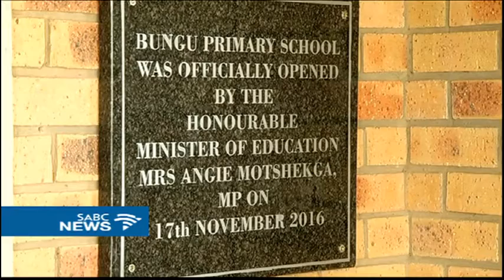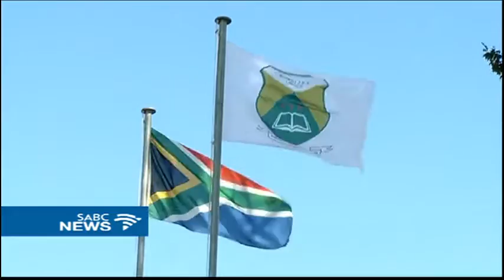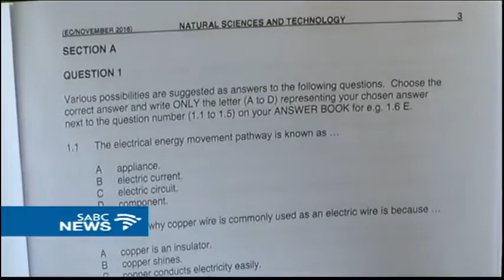Angie Motshekga has handed over a new school in the Eastern Cape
Basic Education Minister, Angie Motshekga has handed over a new state of the art school in Libode in the Eastern Cape. The new Bunga Junior Secondary school is part of the Accelerated Schools Infrastructure Delivery Initiative that seeks to eradicate mud structures and accelerate schools infrastructure in rural areas.